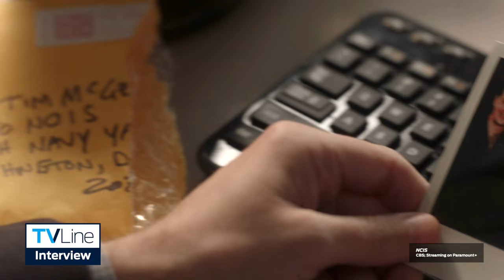NCIS Producers on Tony Cameo, Why It Wasn't Gibbs for Ducky Tribute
NCIS Executive Producers Steven D. Binder and David North explain how that Michael Weatherly cameo came about for the Ducky tribute in Season 21 Episode 2, and discuss whether Mark Harmon could return as Gibbs.